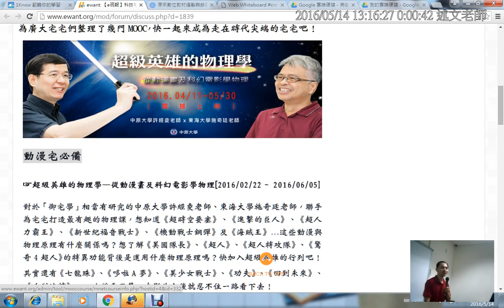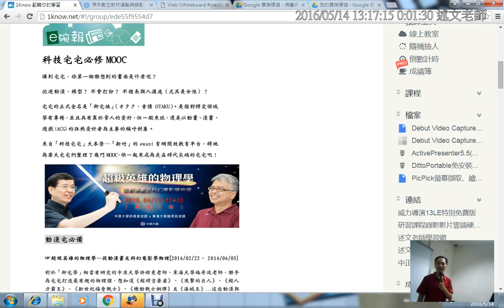01：台灣MOOCs磨課師介紹